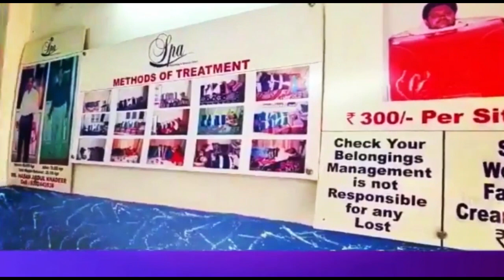TEZZ RAFTAAR CAR BEQABU HOKAR PALAT GAYI | CAR ME MOJUD THE 4 LOG | 7H TV NEWS